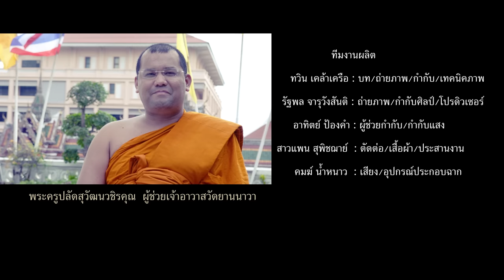นิทานกรรม-เปรต ปากเท่ารูเข็ม วัหนังสั้น วันพระ สร้างสรรค์โดย ทวิน เคล้าเครือ - รัฐพล จารุวังสันติ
**ขออนุญาตลงฉบับแก้ไขนะครับเพื่อเป็นมิตรต่อชุมชน
**เนื้อหาในคลิปวีดีโอนี้เป็นเพียงการแสดงเพื่อความบันเทิงเท่านั้น